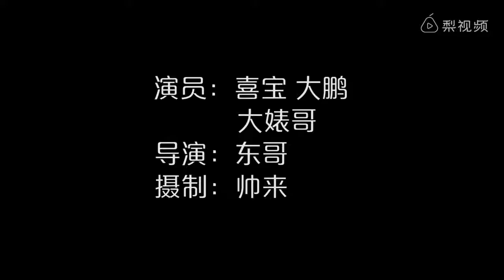女神的择偶标准，你看得懂吗